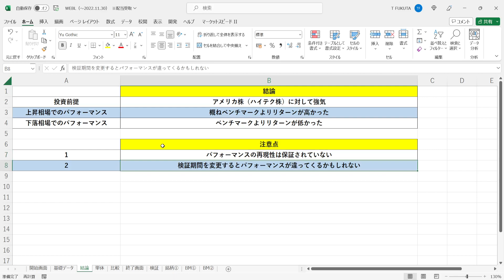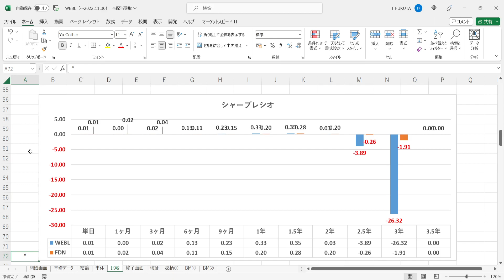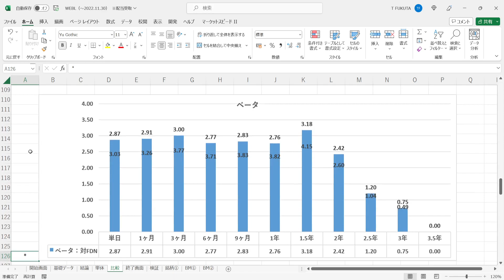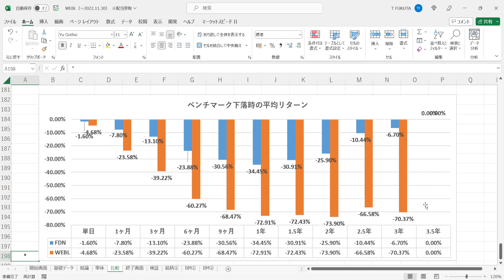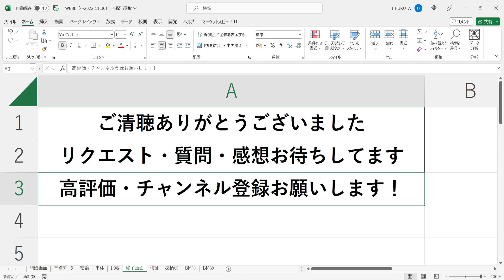『インターネット株ブル3倍ETF（WEBL）』の特徴を現役のトレーダーが徹底検証します。【検証期間：2019年11月7日～2022年11月30日】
★上昇確率：N営業日間で上昇した確率（＝上昇数÷サンプル数）
★下落確率：N営業日間で下落した確率（＝下落数÷サンプル数）

★平均リターン：N営業日間のリターンの平均値（＝上昇/回×上昇確率+下落/回×下落確率）

★最大リターン：XXXX年X月X日～YYYY年Y月Y日の期間におけるN営業日間の最大上昇率（＝最も運が良かった人のN営業日間のリターン）
★最小リターン：XXXX年X月X日～YYYY年Y月Y日の期間におけるN営業日間の最大下落率（＝最も運が悪かった人のN営業日間のリターン）

★相関係数：銘柄とベンチマークのN営業日間の値動きの連動性を示す指標（「-1.0～+1.0」で表記）
→「+1.0」に近づけば近づくほど「ベンチマークがN営業日間で上昇（下落）した時、銘柄もN営業日間で上昇（下落）する確率が高い」ということになる
→「-1.0」に近づけば近づくほど「ベンチマークがN営業日間で上昇（下落）した時、銘柄はN営業日間で下落（上昇）する確率が高い」ということになる
→「±0」に近づけば近づくほど「ベンチマークと銘柄のN営業日間の値動きはバラバラ」ということになる

★リスク倍率：「ベンチマークと比較してどれほど大きなリスクを取っていたのか？」を示す指標（＝銘柄の標準偏差÷ベンチマークの標準偏差）
★ベータ：ベンチマークのN営業日間の値動きに対する、銘柄のN営業日間の値動きの感応度（＝相関係数×リスク倍率）

★ベータによるリターン：N営業日間の銘柄の平均リターンにおいて、マーケット全体（ベンチマーク）が上昇したことによって得られた分のリターン（＝ベンチマークの平均リターン×ベータ）
★アルファによるリターン：N営業日間の銘柄の平均リターンにおいて、マーケット全体（ベンチマーク）の値動きとは関係なく、銘柄の実力によって得られた分のリターン（＝銘柄の平均リターン-ベータによるリターン）

★構成比率（アルファ）：N営業日間の銘柄の平均リターンにおける、アルファによるリターンの割合（＝アルファによるリターン÷銘柄の平均リターン）

★マーケット全体（ベンチマーク）上昇時の平均リターン：マーケット全体（ベンチマーク）がN営業日間で上昇した時の銘柄のN営業日間のリターンの平均値

★マーケット全体（ベンチマーク）下落時の平均リターン：マーケット全体（ベンチマーク）がN営業日間で下落した時の銘柄のN営業日間のリターンの平均値